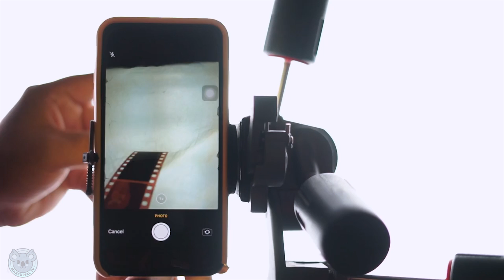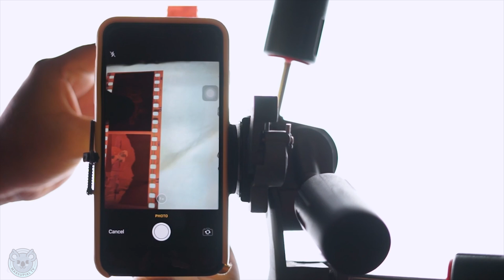Digitaliza Tus Negativos EN SEGUNDOS!